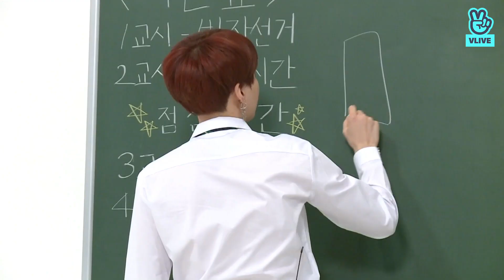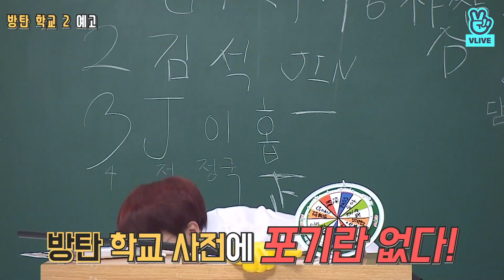BTS smiling Teacher SUGA with his students / 防彈微笑老師SUGA跟他的學生們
BTS smiling Teacher SUGA with his students
防彈微笑老師SUGA跟他的學生們